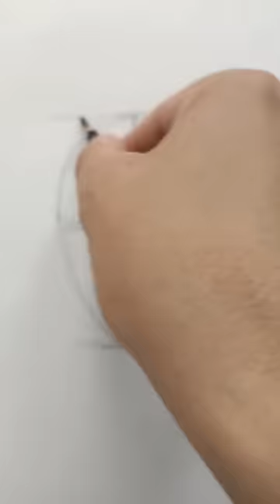Основные пропорции головы.